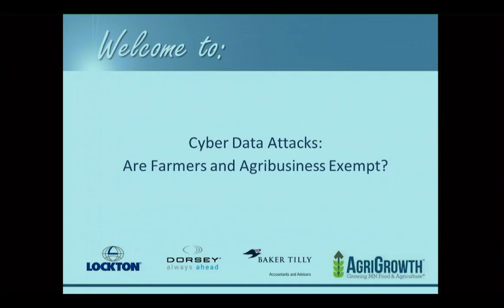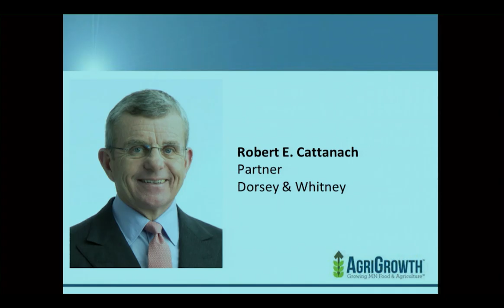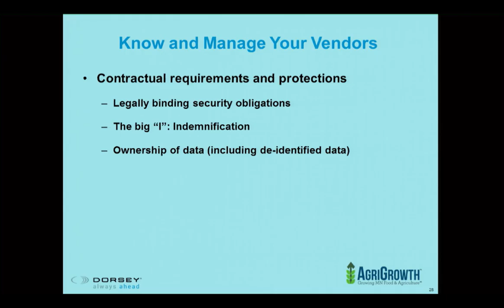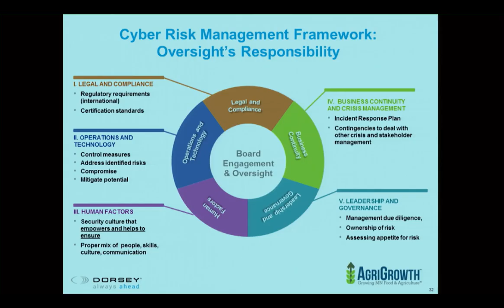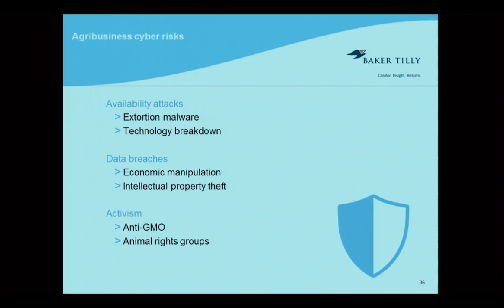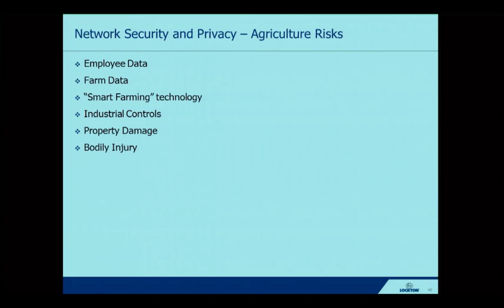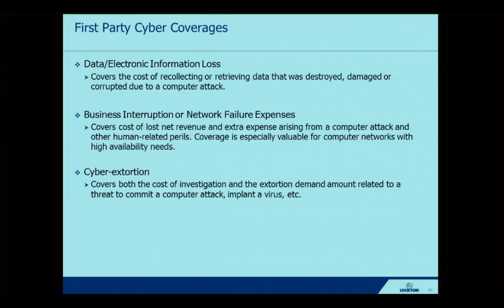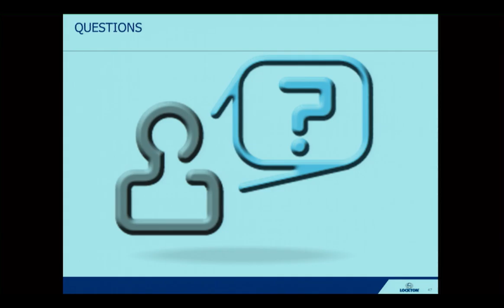Cyber Data Attacks: Are Farmers and Agribusiness Exempt?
“Big Data,” who owns it and how to manage it is an increasingly prominent topic on conference agendas. But what about protecting your organization from breaches of confidential information, personnel data, and proprietary data or lost laptops, and disgruntled employees?

One of the biggest external threats organizations and businesses face is a cyber-attack that exposes confidential or personal information or an attack which brings your business operations to a halt. Internal threats can be equally as damaging. Truth is, over 50% of breaches are caused by internal problems, such as disgruntled employees, lost laptops, social engineering/Phishing.

The threat of an attack on a business’ network and data is constant and ever-changing, and really a question of “when,” not “if” a company will be a victim.

PRESENTERS
• Al Sweeny, Director, Baker Tilly
• Madeline Allen, Account Executive, Lockton Companies
• Robert Cattanach, Partner, Dorsey & Whitney LLP
• Mary Kay Delvo, Director of Development and Membership, AgriGrowth